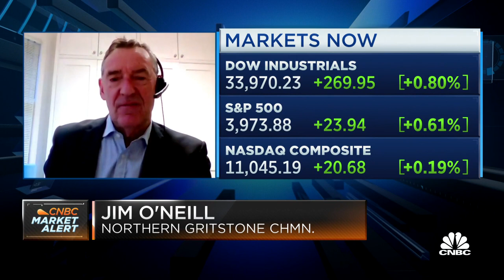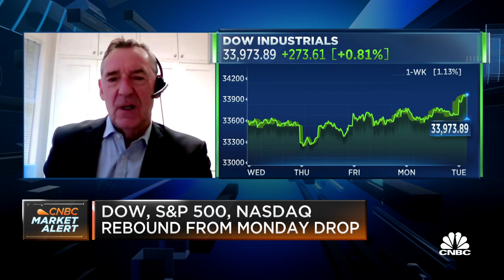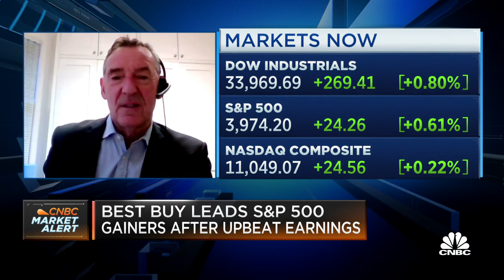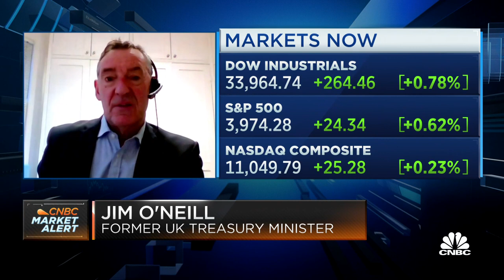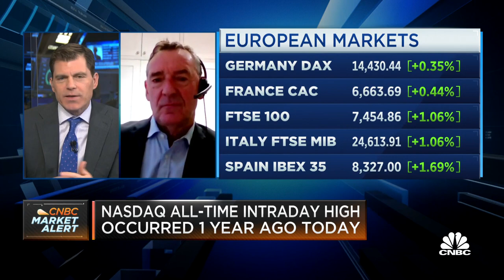Jim O'Neill on the status of global trade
Jim O'Neill, former Goldman Sachs Asset Management chairman and former UK Treasury minister, joins 'Squawk on the Street' to discuss Nasdaq intraday highs, retail earnings ahead of the holiday season, and more.